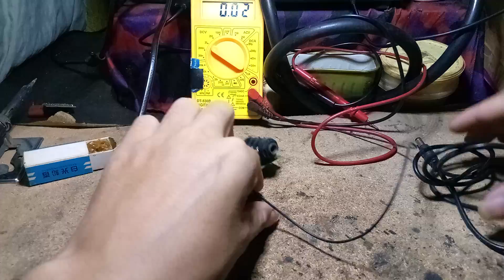Bluetooth speaker lumala Ang problima.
Adaptor lang sana Ang kulang Kaso sinaksak sa 220v ac Kaya lumala Ang problima.